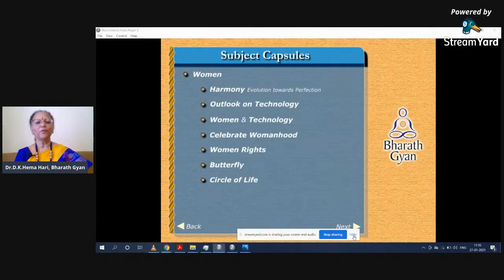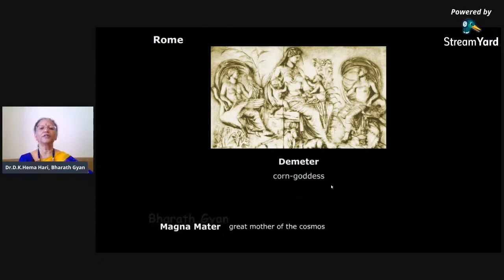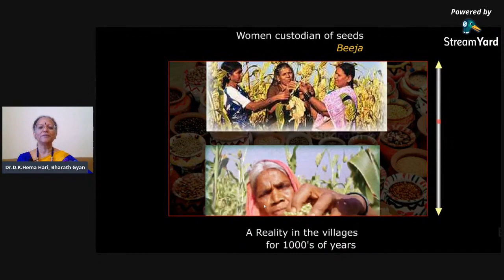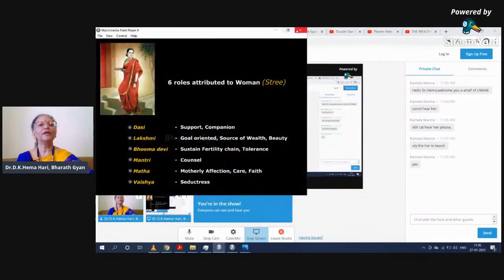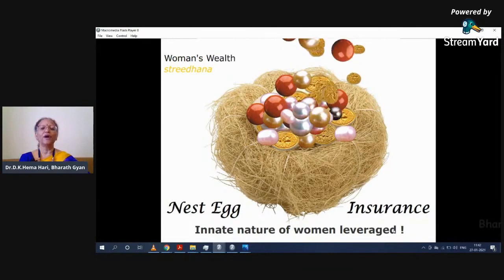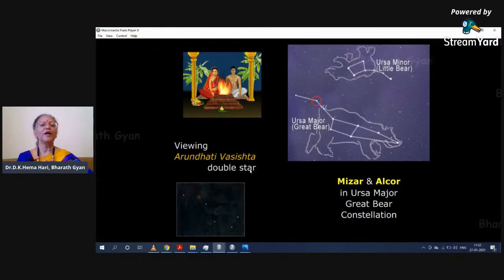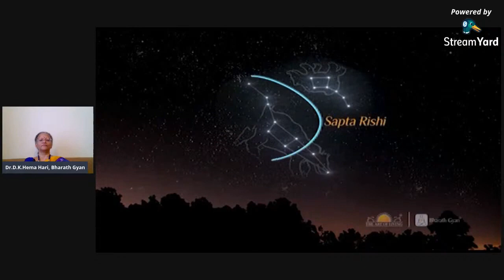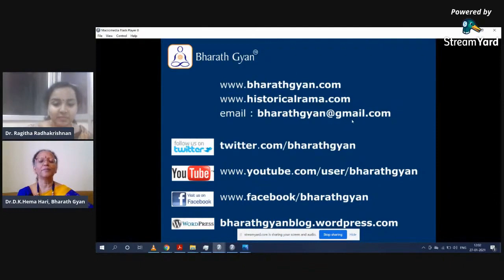Role of Women From Ancient Wisdom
University Women's Association Madras, Chennai -  Centenary Celebrations Lecture by Dr.D.K.Hema Hari on 27th Jan 2021.